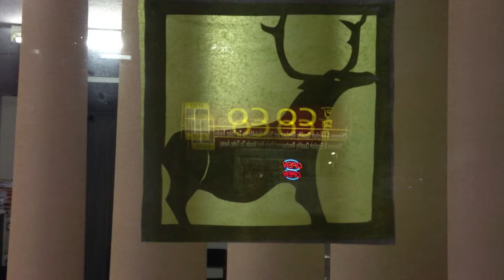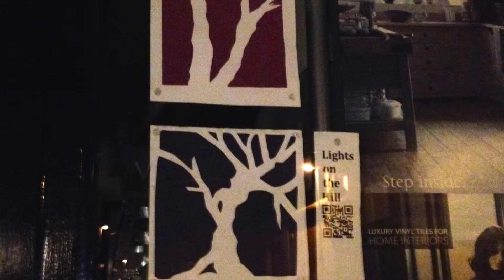Lights On The Hill Dec 2014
A trail of illuminated paper-cuts in windows of businesses and homes in and around Hartshill Road, following workshops with local families and residents.

Produced by B Arts and Hartshill and Harpfields Occasions.